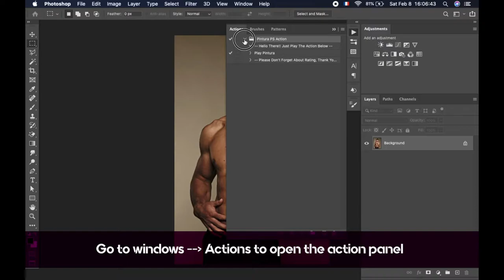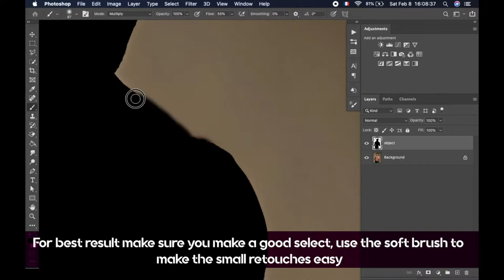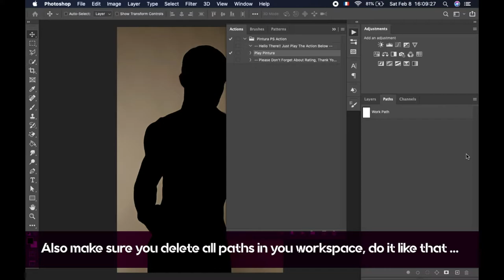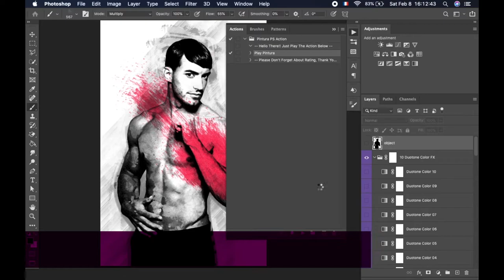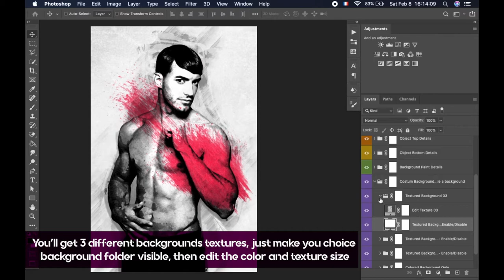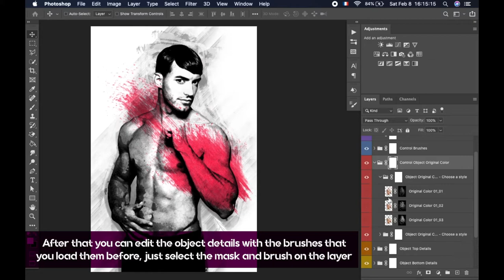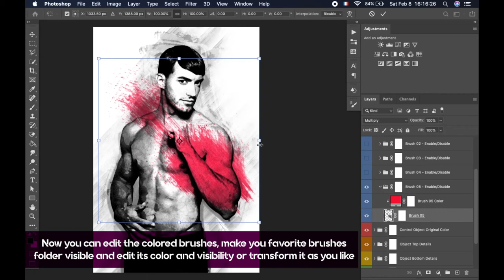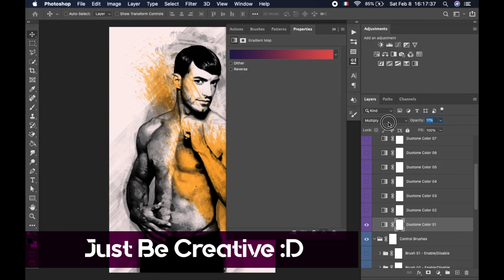Pintura Tutorial - Photoshop Action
Hello There! Thank you for your watching, this is my item in Envato - Graphicriver, Pintura is a professional PS action that changes your photo to a  painting effect in just one click.